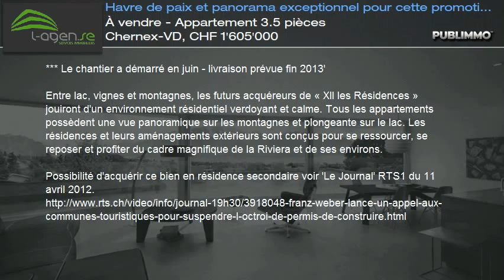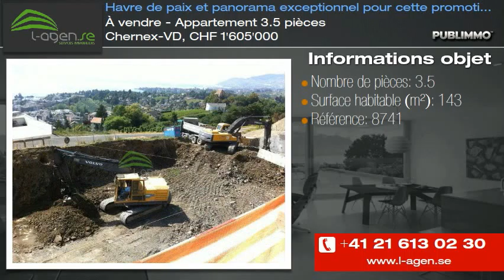À vendre - Appartement 3.5 pièces Chernex-VD, CHF 1'605'000